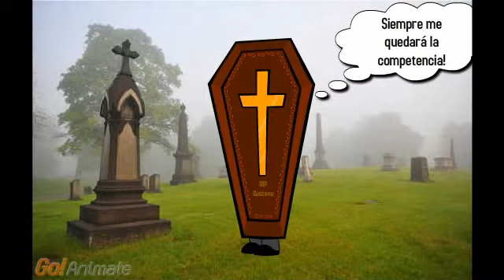Sobre "Chaves, de nuevo en Cádiz" (2), Blog: "El Rayo Verde" de Lalia